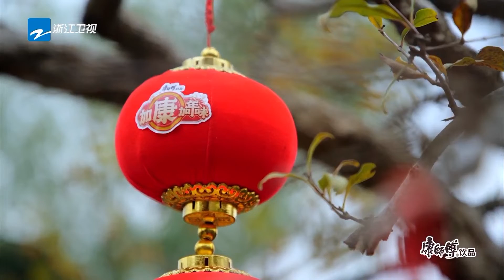单依纯初逛菜市场，给你演示一个厨房小白是怎么单独第一次去菜市场买菜的：开局一张嘴，买菜全靠问，功夫不负勤问人。买啥全靠猜，不懂就交给老板。加康加年味2023.01.15